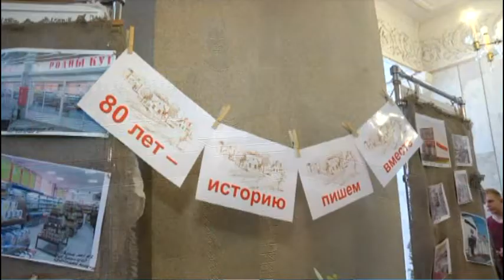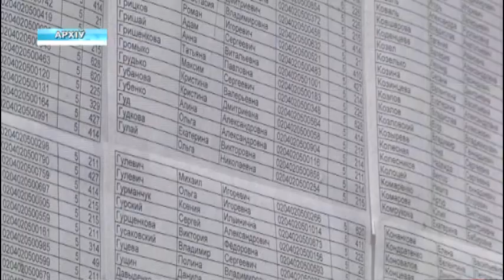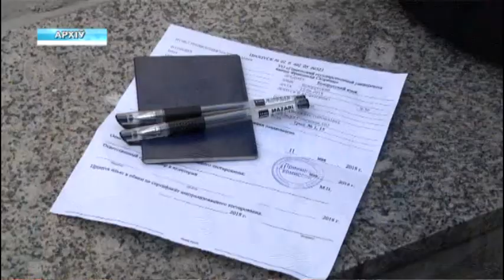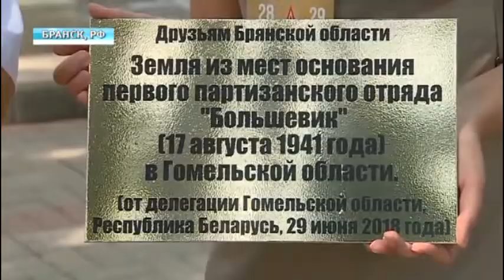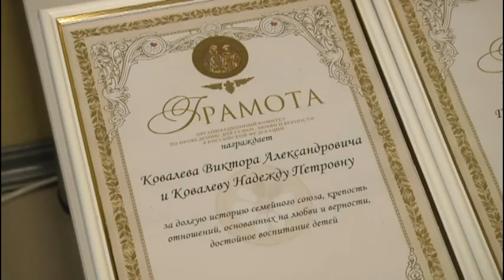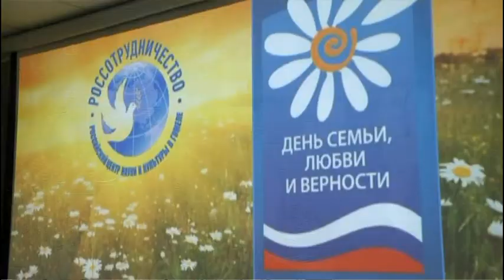06 07 2018 НОВОСТИ